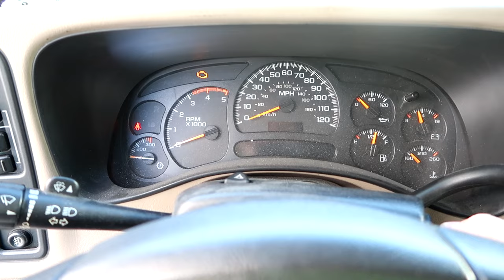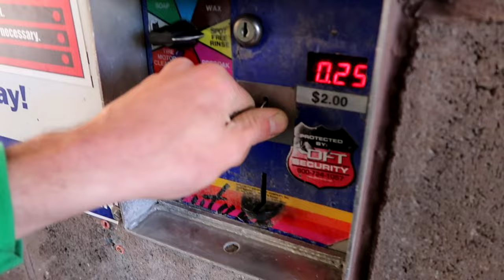MUDDING My Truck Was DUMB...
FAN MAIL:
3DMachines